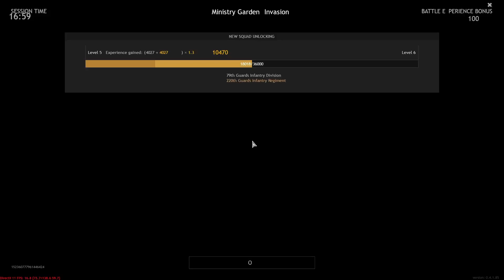Enlisted: Invasion Gameplay (No Commentary)